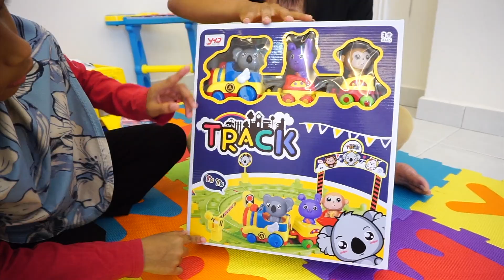YA ALLAH ..!!! SALJI TURUN..!😱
[ABOUT AMANI ZAHIRA]

[COLLABORATION & REVIEW]